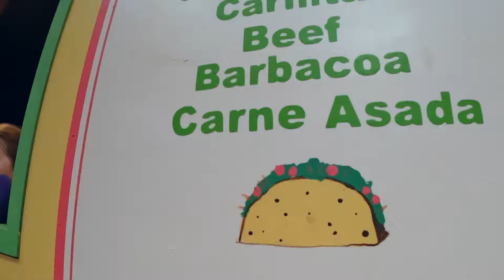Stages Theatre Premieres "Dragons Love Tacos: The Musical"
A beloved children’s book is taking the stage in musical form for the first time. Stages Theatre Co. is premiering "Dragons Love Tacos: The Musical." “Being a part of a world premiere show is so fun,” said Addica Sharbono, who plays Kodi the Dog. “I’ve never done anything like it before. Being able to bring so much new character to it is so much fun.”